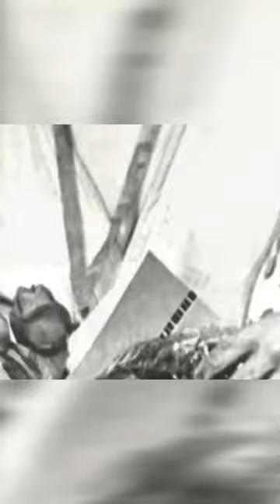The strongest and most technical Soviet judoka Sergey Novikov